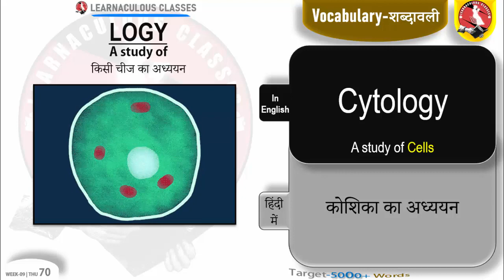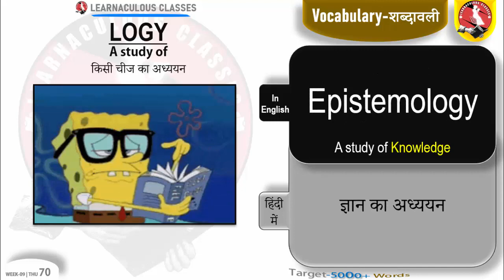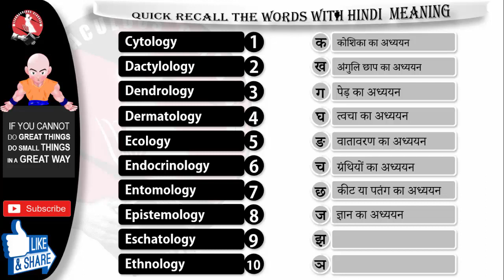Vocabulary (शब्दावली) Daily-Dose Series: 70 | English Words with Hindi Meaning & Its Pronunciation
Series: 70 •Vocabulary words •शब्दावली

00:00:00 | Introduction
00:00:09 | Vocabulary words
00:01:40 | Exercise

1. Cytology
2. Dactylology
3. Dendrology
4. Dermatology
5. Ecology
6. Endocrinology
7. Entomology
8. Epistemology
9. Eschatology
10. Ethnology

A vocabulary is a set of familiar words within a person's language. A vocabulary, usually developed with age, serves as a useful and fundamental tool for communication and acquiring knowledge. Acquiring an extensive vocabulary is one of the largest challenges in learning a second language.

•Degree of knowledge
Within the receptive–productive distinction lies a range of abilities that are often referred to as degree of knowledge. This simply indicates that a word gradually enters a person's vocabulary over a period of time as more aspects of word knowledge are learnt. Roughly, these stages could be described as:
[1] Never encountered the word.
[2] Heard the word, but cannot define it.
[3] Recognizes the word due to context or tone of voice.
[4] Able to use the word and understand the general and/or intended meaning, but cannot clearly explain it.
[5] Fluent with the word – its use and definition.

•Depth of knowledge
The differing degrees of word knowledge imply a greater depth of knowledge, but the process is more complex than that. There are many facets to knowing a word, some of which are not hierarchical so their acquisition does not necessarily follow a linear progression suggested by degree of knowledge. Several frameworks of word knowledge have been proposed to better operationalise this concept. One such framework includes nine facets:
1. orthography – written form
2. phonology – spoken form
3. reference – meaning
4. semantics – concept and reference
5. register – appropriacy of use or register
6. collocation – lexical neighbours
7. word associations
8. syntax – grammatical function
9. morphology – word parts

•Types of vocabulary
Reading vocabulary:
A person's reading vocabulary is all the words recognized when reading. This class of vocabulary is generally the most ample, as new words are more commonly encountered when reading than when listening.

Listening vocabulary:
A person's listening vocabulary comprises the words recognized when listening to speech. Cues such as the speaker's tone and gestures, the topic of discussion, and the conversation's social context may convey the meaning of an unfamiliar word.

Speaking vocabulary:
A person's speaking vocabulary comprises the words used in speech and is generally a subset of the listening vocabulary. Due to the spontaneous nature of speech, words are often misused slightly and unintentionally, but facial expressions and tone of voice can compensate for this misuse.

Writing vocabulary:
The written word appears in registers as different as formal essays and social media feeds. While many written words rarely appear in speech, a person's written vocabulary is generally limited by preference and context: a writer may prefer one synonym over another, and they will be unlikely to use technical vocabulary relating to a subject in which they have no interest or knowledge.

Final vocabulary:
All human beings carry about a set of words which they employ to justify their actions, their beliefs, and their lives. These are the words in which we formulate praise of our friends and contempt for our enemies, our long-term projects, our deepest self-doubts and our highest hopes… I shall call these words a person's “final vocabulary”. Those words are as far as he can go with language; beyond them is only helpless passivity or a resort to force.

•Focal vocabulary
Focal vocabulary is a specialized set of terms and distinctions that is particularly important to a certain group: those with a particular focus of experience or activity. A lexicon, or vocabulary, is a language's dictionary: its set of names for things, events, and ideas. Some linguists believe that lexicon influences people's perception of things, the Sapir–Whorf hypothesis.

•Vocabulary growth
During its infancy, a child instinctively builds a vocabulary. Infants imitate words that they hear and then associate those words with objects and actions. This is the listening vocabulary. The speaking vocabulary follows, as a child's thoughts become more reliant on his/her ability to self-express without relying on gestures or babbling. Once the reading and writing vocabularies start to develop, through questions and education, the child starts to discover the anomalies and irregularities of language.

In first grade, a child who can read learns about twice as many words as one who cannot. Generally, this gap does not narrow later. This results in a wide range of vocabulary by age five or six, when an English-speaking child will have learned about 1500 words Between the ages of 20 and 60, people learn about 6,000 more lemmas, or one every other day.